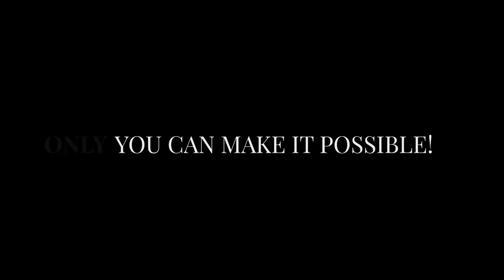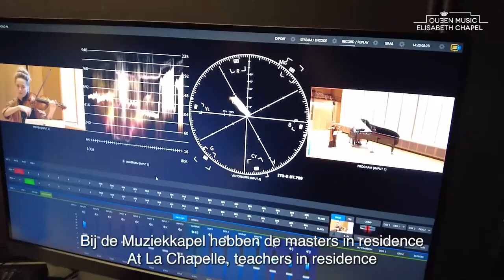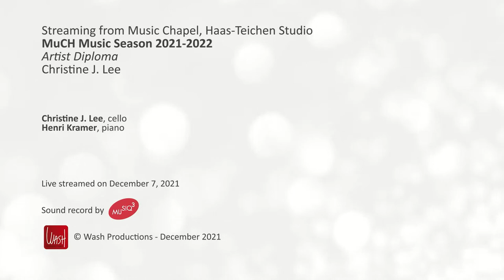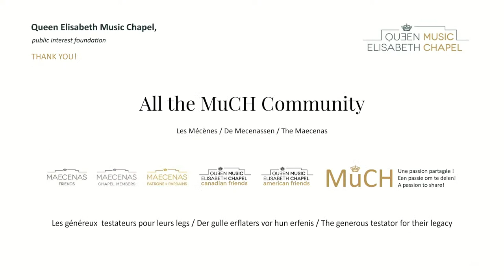Artist Diploma: C. J. Lee & H. Kramer - Ysaÿe, Carter & Chopin - 07.12.21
Artist Diploma
Christine J. Lee

Christine J. Lee, cello
Henry Kramer, piano
E. Ysaÿe : Méditation, in B minor, op. 16

Henry Kramer, piano
E. Carter: Sonata for cello & piano

Henry Kramer, piano
F. Chopin: Cello Sonata, in G minor, op. 65
II. Scherzo
III. Largo
IV. Finale. Allegro